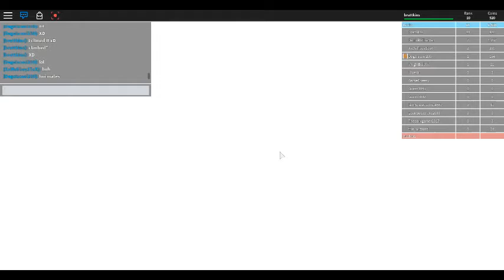tnt rush (how to stay on the winner stand) :3